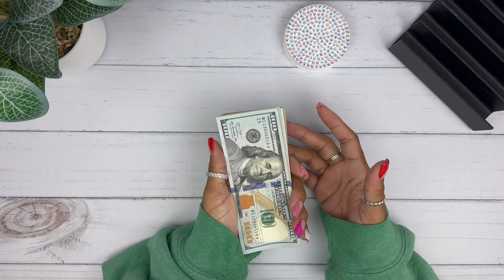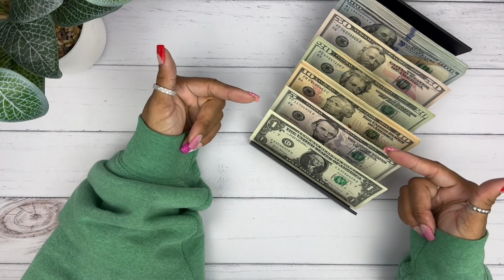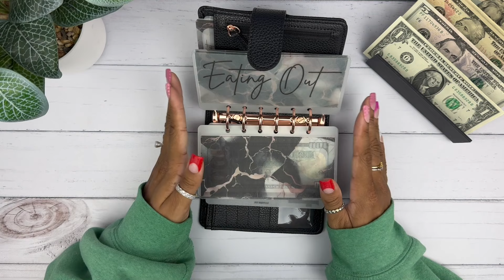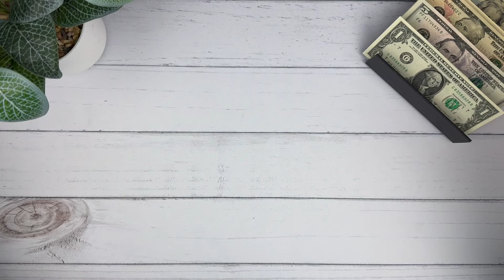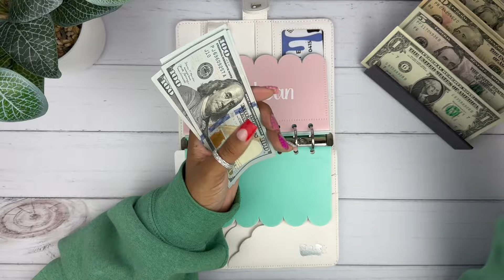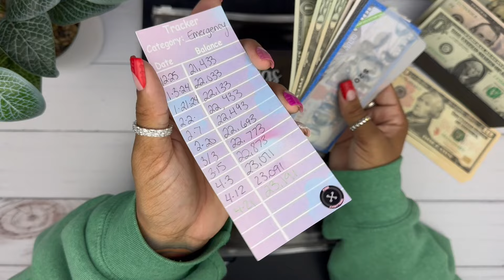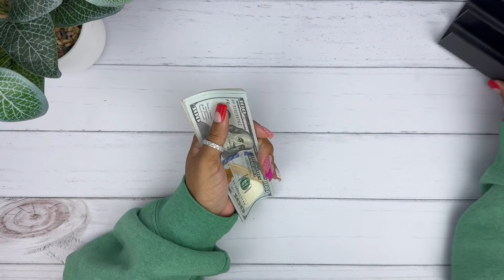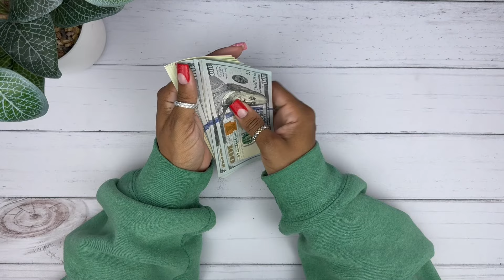CASH STUFFING $3,000+ | CASH ENVELOPES | BLING PENS | A5 CASH BINDERS | BUDGETING | SMALL BUSINESS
Come back for more Budgeting, Nails, Unboxings, Story Times, Hauls, Planning, and more!

Code: BLACKNBLUE10

Code: BLACKNBLUE

Code: BlackNBlue25

💙Fetch App:
Code: 48FU5

Code: NERRN5